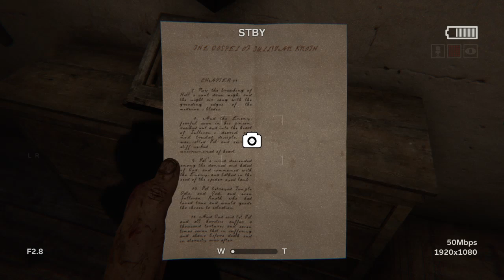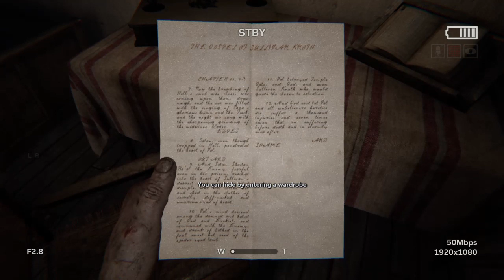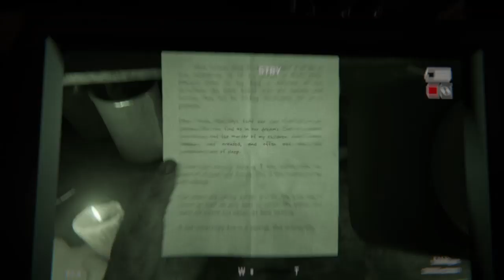Outlast 2 PS4 Gameplay Part 1 (NBGB)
THANK YOU for clicking this video. Welcome for being in our channel (NBGB). Creators VICTOR and ERIC. We usually UPLOAD 1 to 3 videos a day from 12pm to 5pm and 10pm plus sometimes we livestream on any day randomly. THANK YOU guys if you did. That’s it Enjoy!